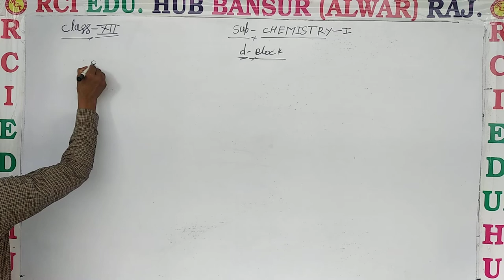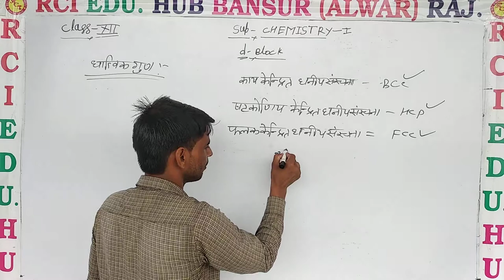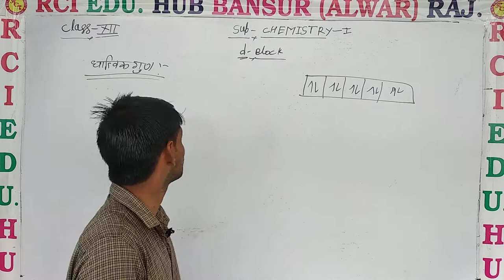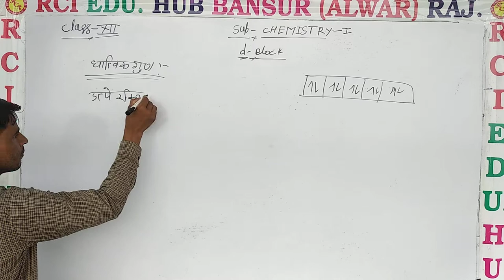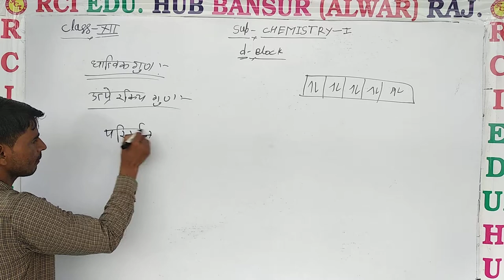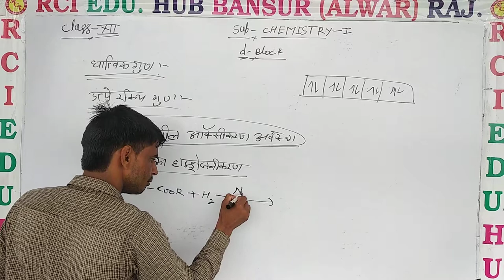D LOCK 3 ll Rci Edu. Hub Bansur Alwar Raj. ll BY SUBSINGH SIR